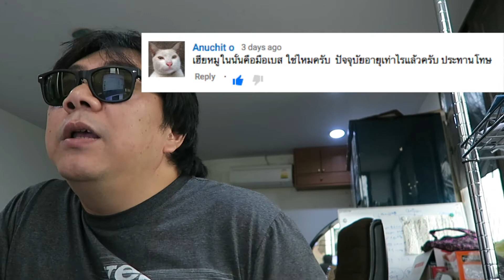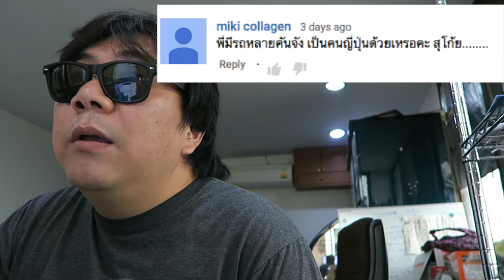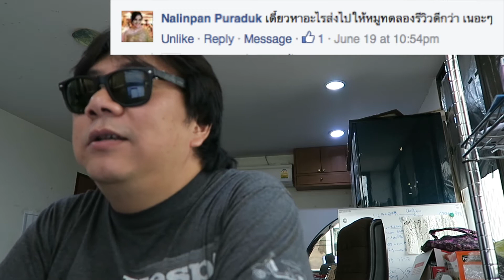ถามและตอบ "ตอบ ฝ่ายเดียว" 06-24-2016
ตอบ ฝ่ายเดียว